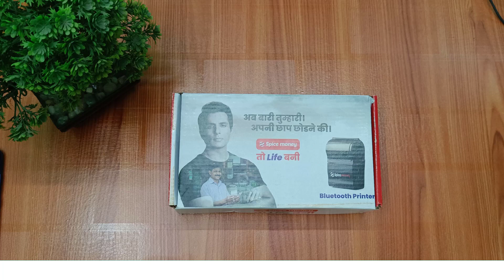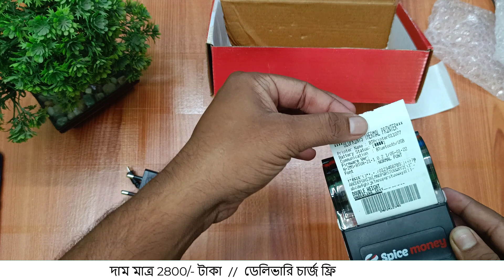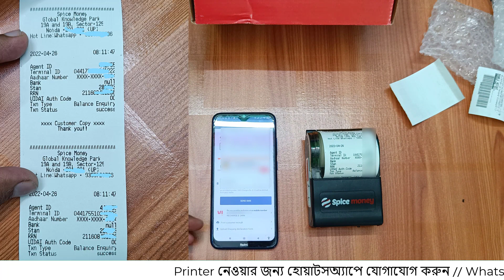কম দামের সেরা থার্মাল প্রিন্টার || Bluetooth Thermal printer